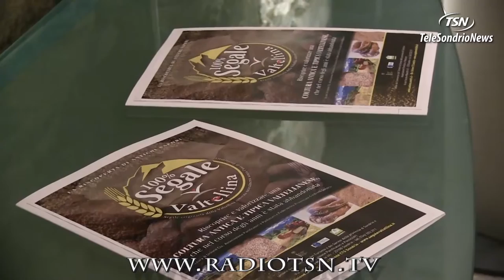Il vero segale della Valtellina ritorna sulle tavole